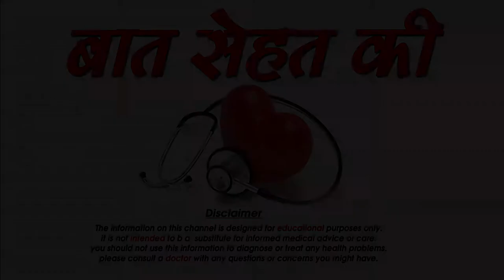कैसे पाए मिनटों में सुन्दर निखरी त्वचा -How to get instant glow at home